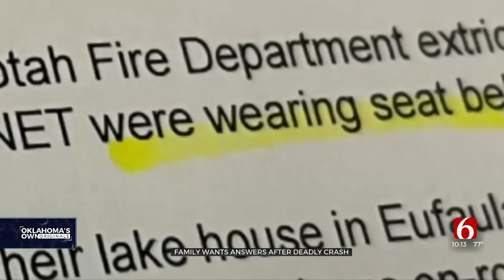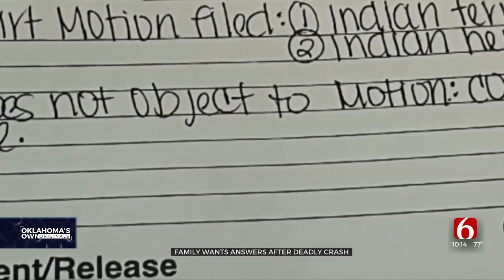Green Country Family Desperate For Answers After Deadly Crash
A Green Country family wanted to know how a driver can cause a wreck that killed four people and not receive so much as a traffic ticket. So they called News On 6, in hopes of getting answers.